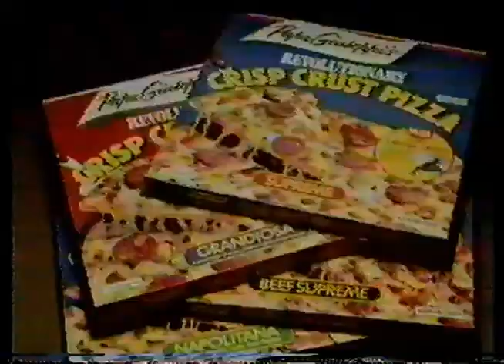Westward Prologue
Recorded on the final Sunday of Westward before the takeover by TSW on the following day.